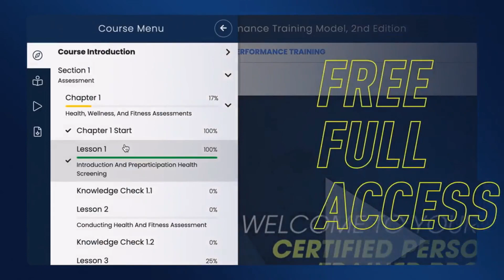Special Guest: Paralympic Gold Medalist Nate Riech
Optima is back! Gain access to 3 full days of learning, networking, and so much more. Oh, and did we mention it was FREE?! Don't miss your chance to be part of the biggest fitness event.

Nate Riech has never met an obstacle too big to overcome.

In this episode of “Random Fit,” the Paralympic gold medalist and multi-world record holder joins hosts Wendy Batts and Ken Miller to share his inspiring story, winning gold for Team Canada in Tokyo, why NASM’s OPT model has been so vital to his training, and so much more!